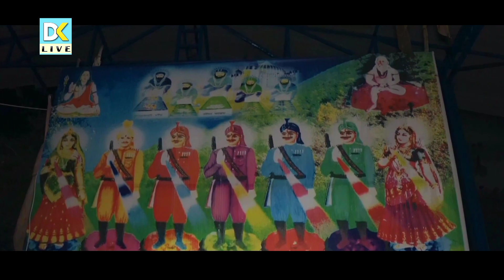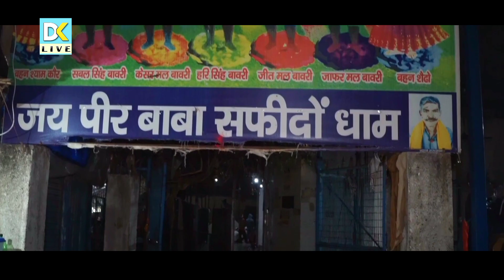तने आना होगा सबल सिंह बोरी Baba Sabal Singh Bori Ji Bhajan l Kala Ram And Renu Kumar l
ਸਾਰੇ ਰੱਬ ਵਰਗੇ ਸਰੋਤਿਆਂ ਨੂੰ ਬਹੁਤ ਹੀ ਸਤਿਕਾਰ ਨਾਲ ਬੇਨਤੀ ਕੀਤੀ ਜਾਂਦੀ ਹੈ ਕਿ ਇਹ ਚੈਨਲ DK ਲਾਈਵ ਆਪ ਜੀ ਦੇ ਸਹਿਯੋਗ ਨਾਲ ਹੀ ਚੱਲਦਾ ਹੈ।
ਆਪ ਜੀ ਦੇ ਸਹਿਯੋਗ ਨਾਲ ਚੈਨਲ ਦੇ 2000+ ਸਬਸਕ੍ਰਾਇਬ ਹੋ ਗਏ ਹਨ ਆਪ ਜੀ ਦੇ ਬਹੁਤ ਧੰਨਵਾਦੀ ਹਾਂ, ਆਪ ਸਭ ਸੰਗਤ ਕਿਰਪਾ ਬਣਾਏ ਰੱਖਣਾ, ਅਸੀਂ ਬਹੁਤ ਹੀ ਮਾਮੂਲੀ ਰੇਟ ਤੇ ਧਾਰਮਿਕ ਵੀਡੀਓ ਬਣਾਉਂਦੇ ਹਾਂ।
ਵਿਆਹ ਸ਼ਾਦੀਆਂ ਅਤੇ ਹੋਰ ਖੁਸ਼ੀ ਦੇ ਪ੍ਰੋਗਰਾਮ ਵੀ ਬੁੱਕ ਕਰਦੇ ਹਾਂ।
ਚੈਨਲ ਨੂੰ ਲਾਇਕ ਸ਼ੇਅਰ, ਵੀਡੀਓ ਨੂੰ ਲਾਈਕ ਅਤੇ ਪੂਰੀ ਵੀਡੀਓ ਜਰੂਰ ਦੇਖੋ।

ਸਾਨੂੰ ਜਰੂਰ ਸੰਪਰਕ ਕਰੋ ਡੀ ਕੇ ਲਾਈਵ
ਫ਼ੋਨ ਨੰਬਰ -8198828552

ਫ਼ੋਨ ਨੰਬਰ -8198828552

Jai Sai Ji bakarpur Darbar Sharif

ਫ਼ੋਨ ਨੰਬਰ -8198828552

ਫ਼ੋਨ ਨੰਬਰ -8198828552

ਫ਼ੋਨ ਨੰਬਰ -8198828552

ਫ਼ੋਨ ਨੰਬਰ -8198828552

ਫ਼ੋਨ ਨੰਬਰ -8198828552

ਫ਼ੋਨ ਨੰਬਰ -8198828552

DK LIVE BANUR